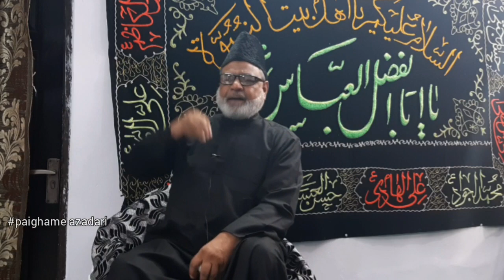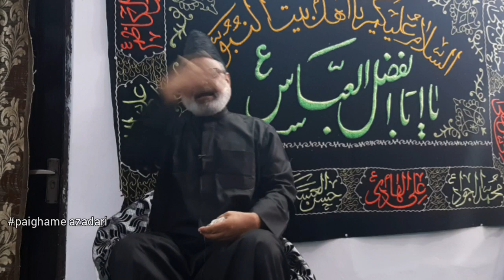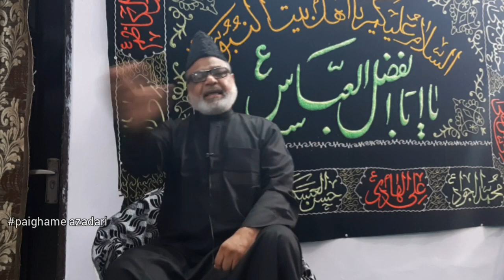Live 🔴 Maulana S Tasdeeq Hussain Zaidpuri Sb | 2nd Ashrae Majalis 1442-2020 | Rasoolpur Barabanki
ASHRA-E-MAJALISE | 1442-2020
1 Moharram - 9 Moharram Tak

Khitabat :- Aalijanab Maulana S Tasdeeq Hussain Zaidpuri Sb Qibla

Location :- Azakhanae  S Mohd  Mohsin Naqvi Sb , Rasoolpur Barabanki

⚠️NOTE⚠️ COVID-19 ko Maddenazar Rakhte Hue Aap Hazraat Ghar Se Hi LIVE MAJLIS Ka Sawab hasil Karen.🙏🏻

🎦NOTE :- Live Telecast On YouTube Channel Paighame Azadaari

* Imp Msg *
🛑Agar Kisi Ko Apne Marhoomeen Ke Isaal Aur Moharram Me Ashrae Ki Online Majlise Aza Karwani Ho To Contact Karein.
WhatsApp & Calling No : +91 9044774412